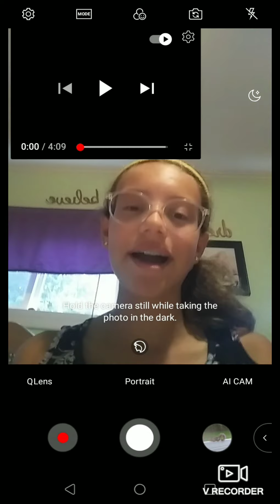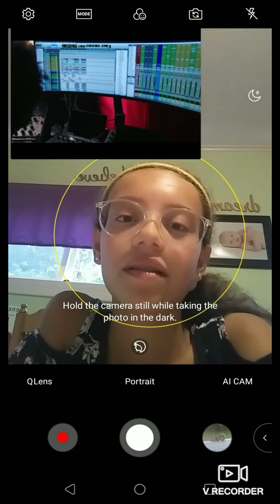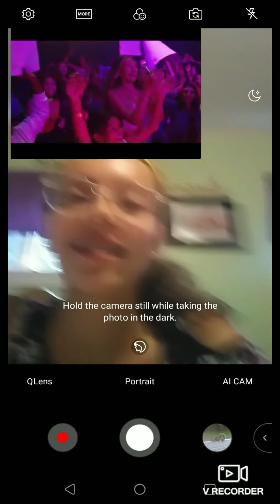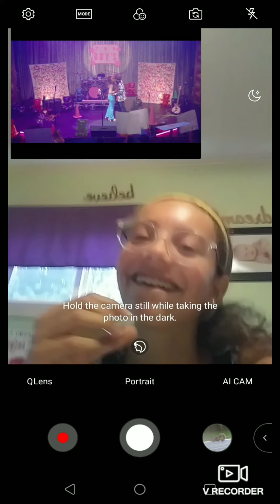Reacting to Piper Rockelle's new music video: Yesterday!! Like and sub for more!